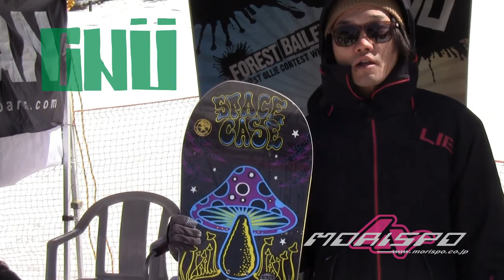13/14 モリスポ試乗会「GNU」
13/14　NEW MODEL モリヤマスポーツ　スノーボード試乗会　IN　ホワイトピア高鷲!!
 3月9日（土）・10日（日）・11日（月）　３日間開催しました!!

 試乗機がなんと　８００アイテム以上　集結っ!!
日本最大級のスノーボード試乗会ですっ!!

！！参加ブランド！！
ATOMIC・SALOMON・ALLIAN・ROXY・GNU・LIBTECH・BC-STREAM
FANATIC・FTWO・F2・KESSLER・VOLKL・FLUX・ELAN・SCOOTER
NOVEMBER・OGASAKA・ROME・SABRINA・BTM・WR・SLASH・CAPITA
UNION・DC・K2・RIDE・011ARTISIC・BATALEON・SWICHBACK
FLOW・眞空雪板等・SUBTLE・STEPCHILD・SP BINDING・YONEX・HEAD
NITRO・ENDEAVOR・HOLIDAY・DEATHLABEL・LOBSTER・SMOKIN
ACADEMY・Dinosaurs・SIGNAL・NEVER SUMMER・YES.
PULTONIUM・ACC・MOSS・MOSS SNOWSTICK・ROSSIGNOL・GILAFFE
・  ATIROM・GRAY

総勢５０ブランド以上!!
 試乗ブース　には　３０以上ものテントが大集合!!

今回はゴーグルブランドやアクセサリーなども!!

試乗会参加特典として、
現地で受注いただければ
年内最安値の「試乗会特別価格」にてご予約して頂けます!!

これからの新しい流れを持つアイテム・GEARのモニターになれる権利や
人気ライダーの使用した　世界に一つのボードが当たるなど
特典もりだくさんの内容で開催いたしました!!

是非、来年もご参加くださいませ!!
STAFF一同お待ちいたしております!!